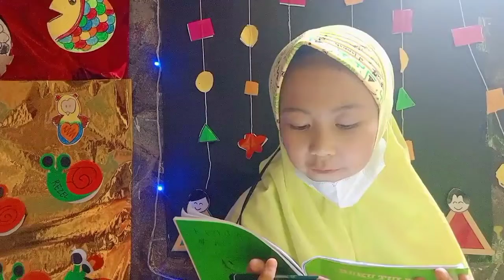Telling About What's inside my refrigerator